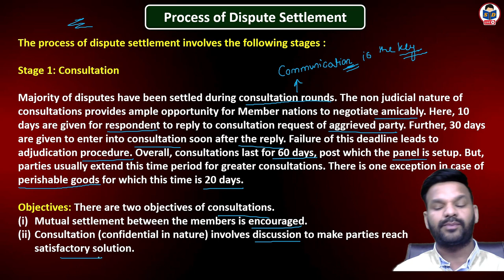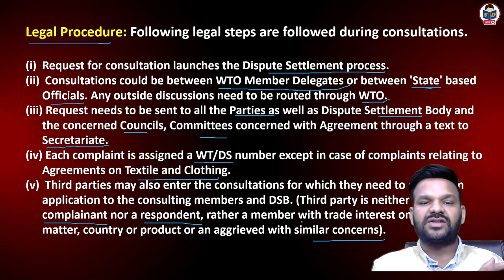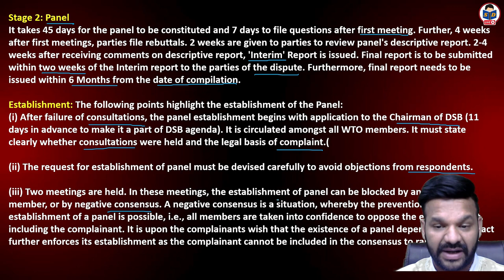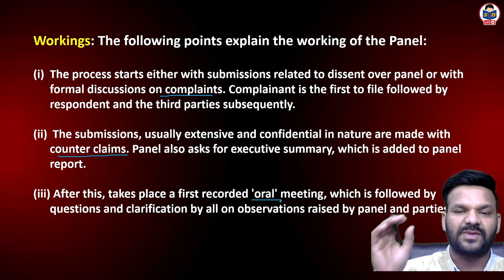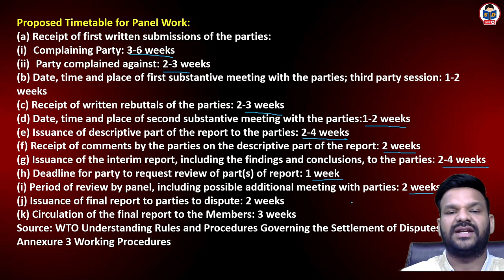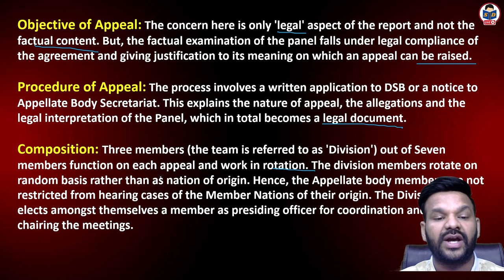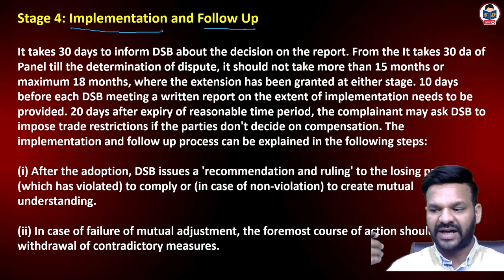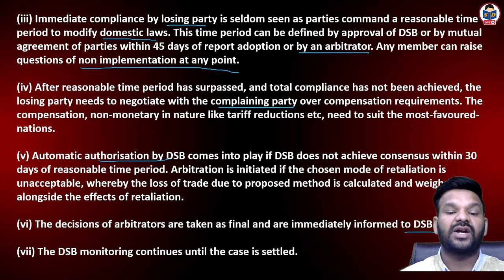Process of dispute settlement | World trade organisation | Part 6 | International Business | DU SOL